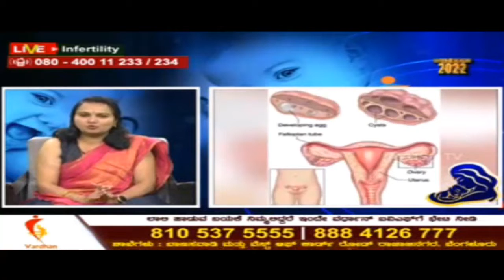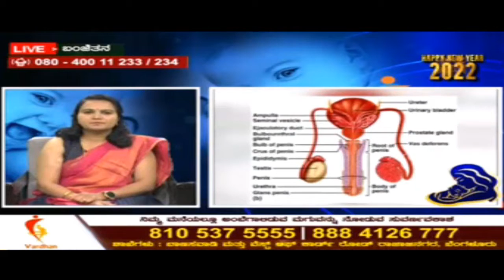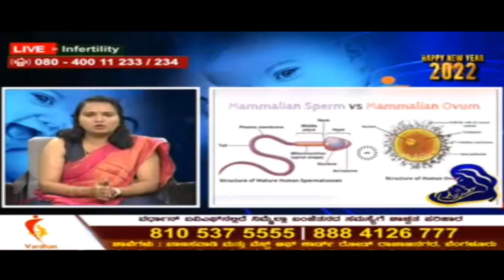1.1.22 | Vardhan IVF Hospital Treatment For infertility by Mrs.Vaibhavi & Dr.Naveenashri on Ayush TV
Santana Bhagya, a popular Doctor Talk Show live tv program by Dr.Vijay Kumar PK watch Santana Bhagya program on AYUSHTV from MONDAY @ 07:00pm & Saturday @08:00pm

About Dr.Vijay kumar :-
Dr. Vijaykumar PK is Director of Vardhan Fertility and Laparoscopy Womens Care Center. He has total 18 years of experience in Obstetrics and Gynaecology including 14 years of rich experience in Infertility, ART and Laparoscopy. He has independently conducted several cycles of IVF/ICSI cycles (stimulation till transfer). Dr. Vijaykumar has always been appreciated for his hardworking attribute and sincerity in addition to being an excellent team member.

# Make an Appointment : 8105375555 / 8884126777

# Visit Branches :-
Banaswadi
No 13, 1st Floor, Dodda Banaswadi Main Rd, Above Federal Bank, Banaswadi, Bengaluru, Karnataka 560043

Rajajinagar
No 1032, Sai Deep, 20th Main, 5th Block, West Of Chord Road, Beside Sidvin Hospital, Rajajinagar, Bangalore 560010.